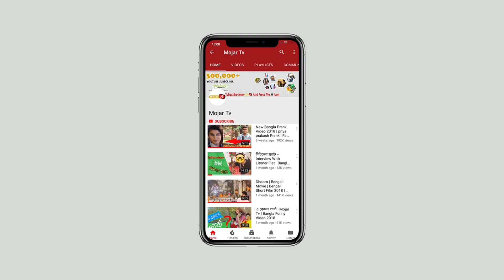The Real Face Of Ranu Mondal | Ranu Mondal Exposed | Mojar Tv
এই " The Real Face Of Ranu Mondal | Ranu Mondal Exposed | Mojar Tv    " Video টি ভাল লাগলে Like দিতে ভুলবেন না ।

This video may use some copyrighted materials without specific authorization of the owner but contents used here falls under the “Fair Use” as described in The Copyright Act 2000 Law No. 28 of the year 2000 of Bangladesh under Chapter 6, Section 36 and Chapter 13 Section 72. Non-profit, educational or personal use tips the balance in favor of fair us

*** ANTI-PIRACY WARNING ***
This content is Copyright to Mojar Tv . Legal action will be taken against those who violate the copyright of the following material presented!

Thanks
Mahsan Swapno
Creator/CEO